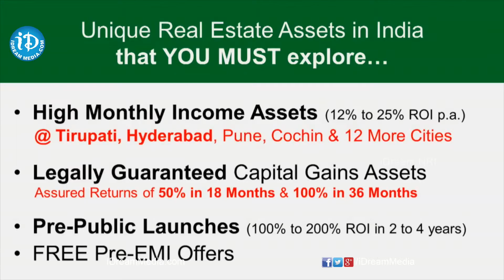Godha Kalyanam Dance Drama 20th TANA 2015 Conference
Kalaratna K.V.Satyanarayana Presented "Godha Kalayanam" Kuchipudi Dance Ballet at 20th TANA 2015 Conference Detroit USA on 3rd of July 2015